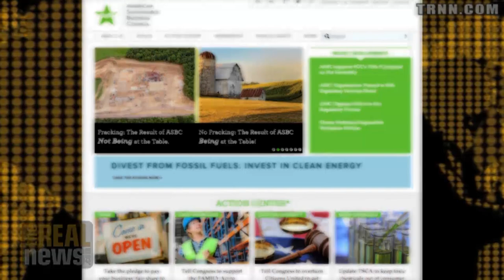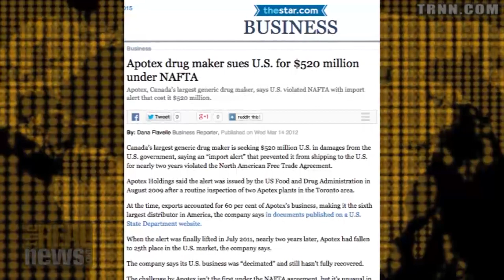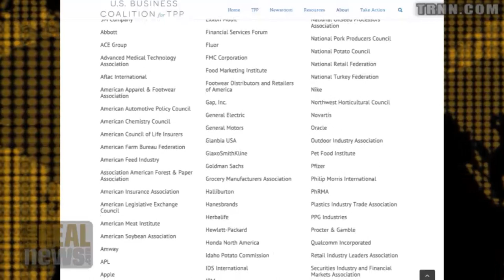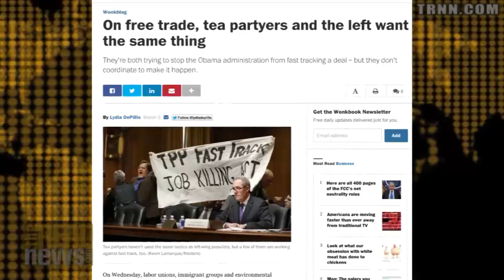3 Ways TPP Could Cost Small Businesses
American Sustainable Business Council's Richard Eidlin discusses why the Trans-Pacific Partnership trade agreement is far from a win for small business owners